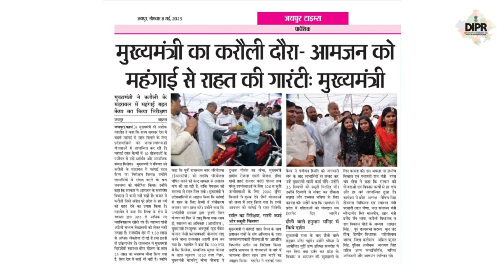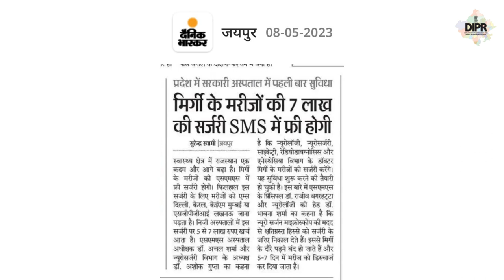मॉडल स्टेट राजस्थान, सुर्खियों में आज..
सुर्खियों में आज..